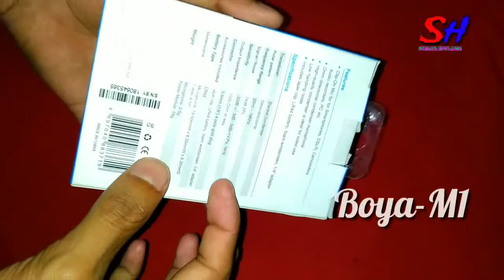BOYA-M1 microphone unboxing and review Bangla.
Hello everyone.
This is BOYA-M1 microphone unboxing and review Bangla.
The best clip microphone for YouTubers.